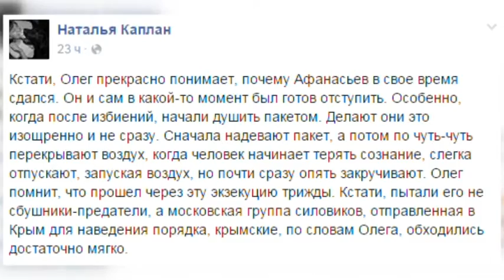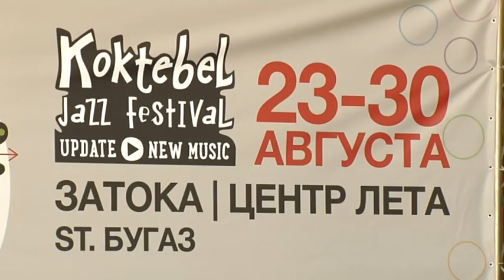Крым LIVE / Крым за неделю #19